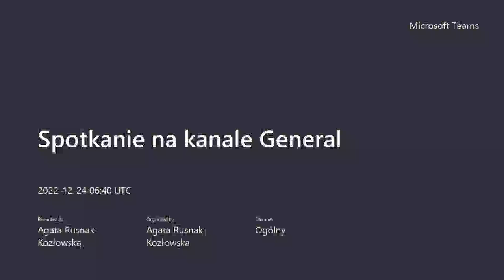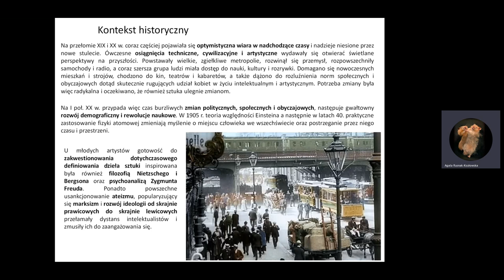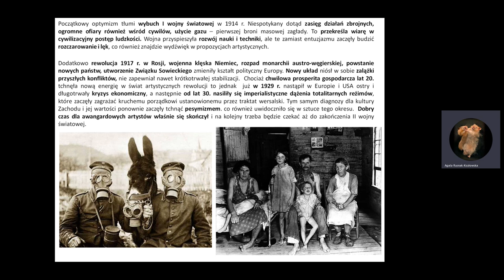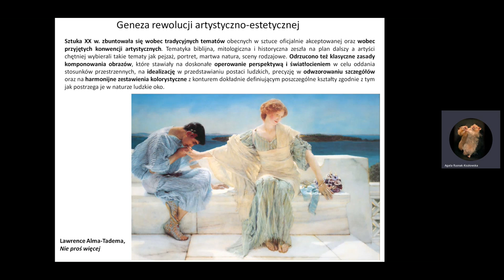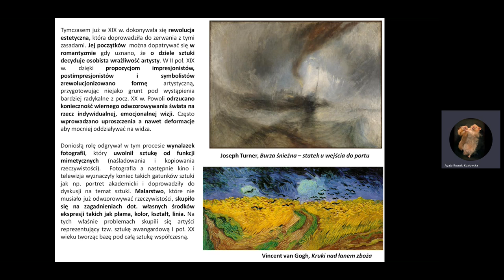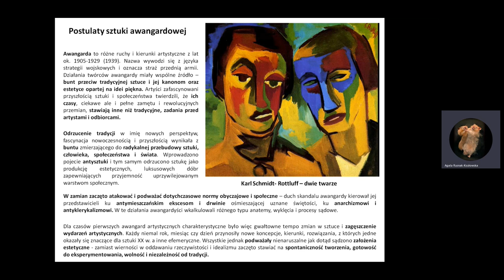Kierunki w sztuce awangardowej I poł XX wieku